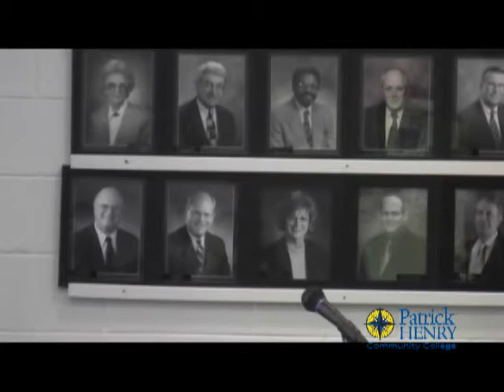POETRY SUMMIT MARCH 2015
Celebrating National Poetry Month at PHCC.